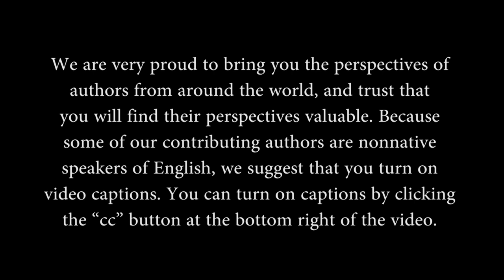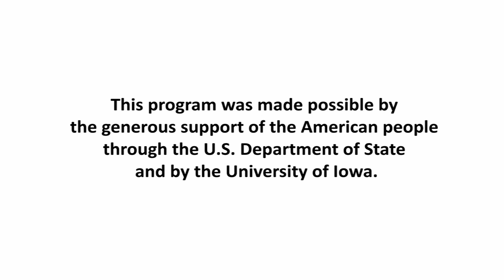Power of the Pen Poetry Plays 2017 Week 5 Part IV Nina Morrison